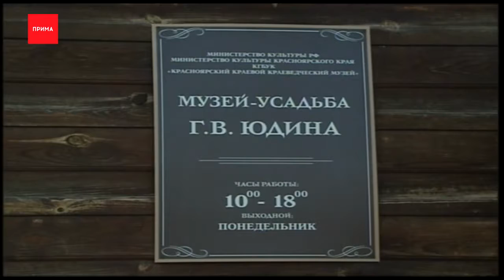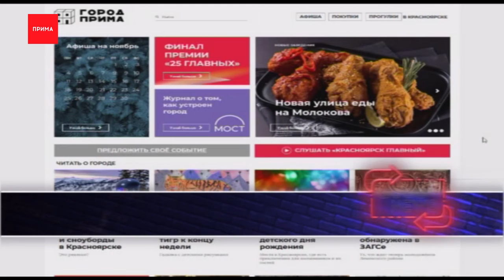Куда сходить на выходных?